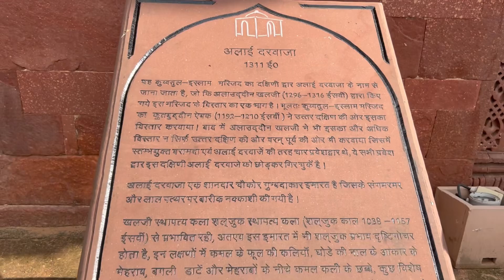Explored Qutub minar ||vlog||garmi lay jhandai maryo//